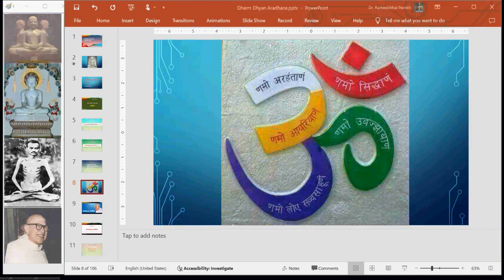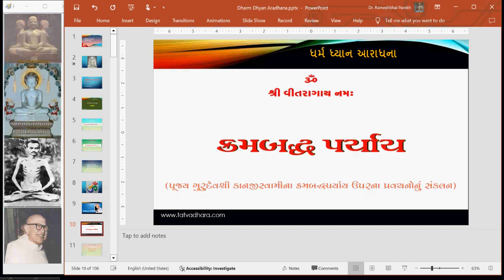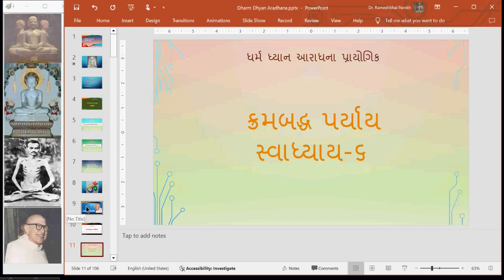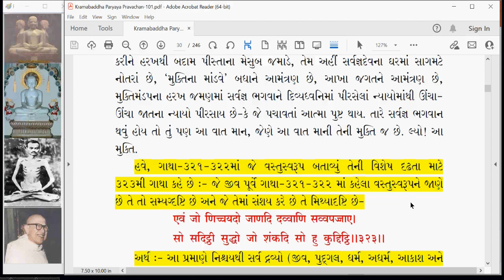KP 006 Krambaddh Paryay Pravachan SKA Gatha part 5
on Gurudev Kanjiswami's Pravachan on
   Krambaddh Paryay.